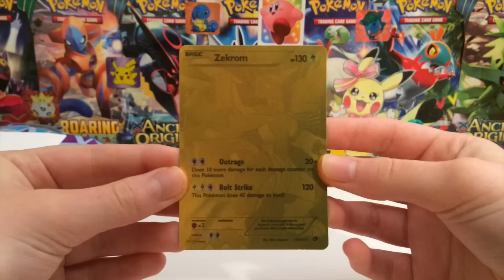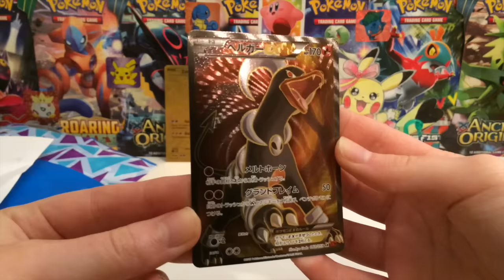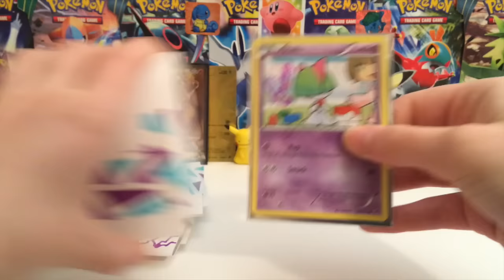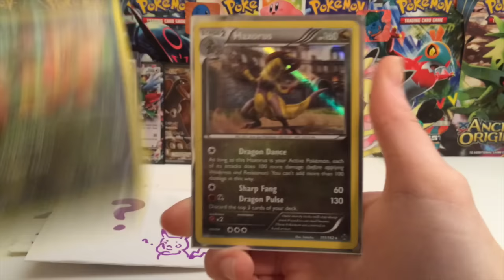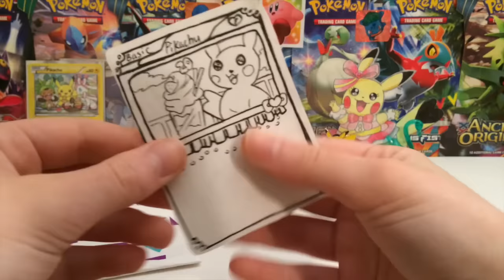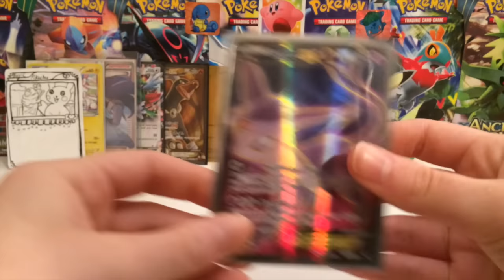TCBM Frezny Ep 68: I FOUND GOLD, I'M RICH!!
Want to send me a donation to help me bring more exciting content to this channel? Here is how All donators will receive shoutouts in one of my videos!